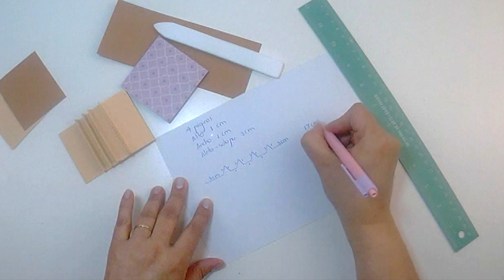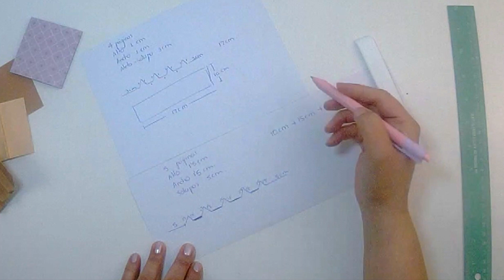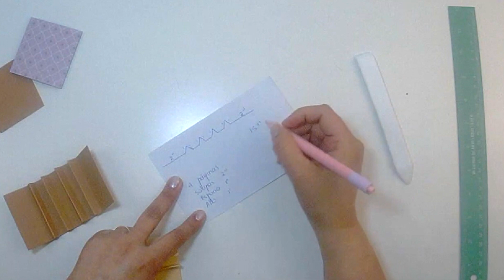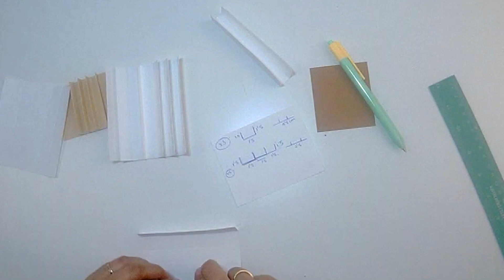Tipos de Espina y cómo calcularlas - ScrapeandOnline